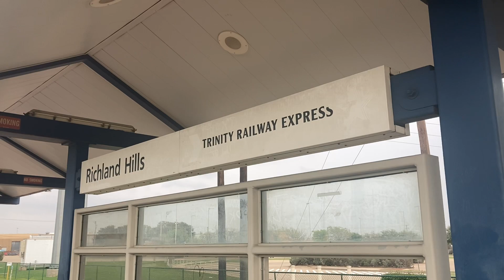Trinity Railway Express Highball at the Old Richland Hills Station (March 14, 2024)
Severe thunderstorms make their presence known in the DFW area as the afternoon/evening rush hour kicks off. Here, at the old Richland Hills platform, we watch as the Trinity Railway Express highballs back and forth between Fort Worth and Dallas. TRE #130 made an appearance during the rush, as well as #1002 and the F59PH duo with #124 facing east.

This video is a tribute to what was once a busy stop (and a favorite location); now a silent station with an empty lot. Note that all the lights have been cut out here, as seen toward the end of the video.